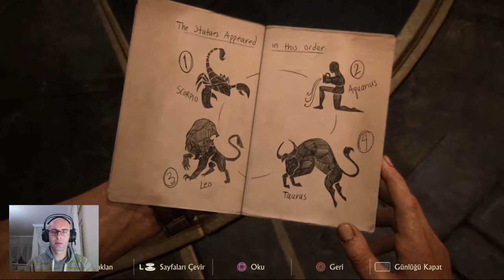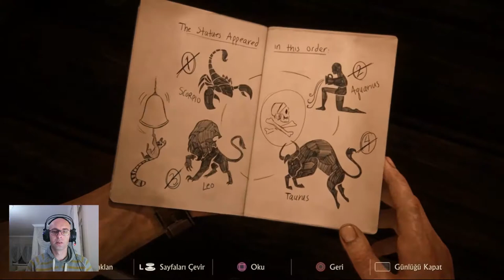On İki Kule | UNCHARTED 4: Bir Hırsızın Sonu | 14. BÖLÜM